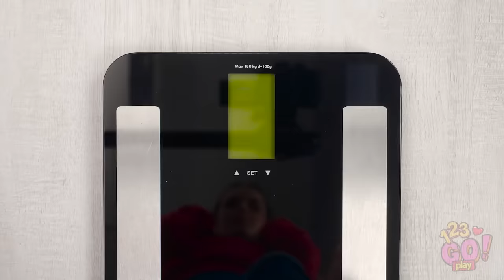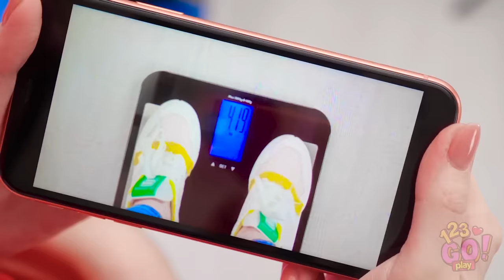NO MORE DRAMA || How To Deal With Any Emergency Like a Pro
Deal with any emergency like a pro!

If you want to know emergency hacks for any unlucky situation, then this video is for you. We are sharing with you some amazing lifehacks that will help you save the day in any situation that you might come across. So, keep watching to find out all the amazing hacks we have to offer you.